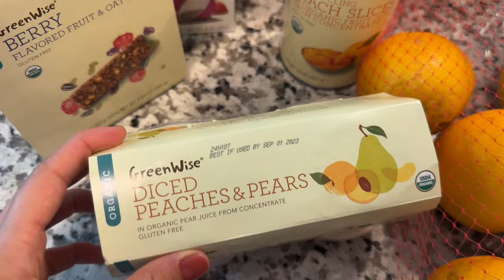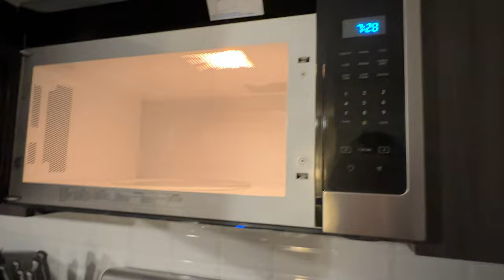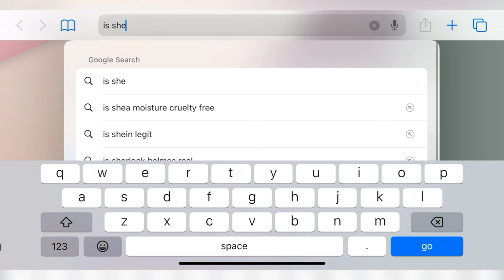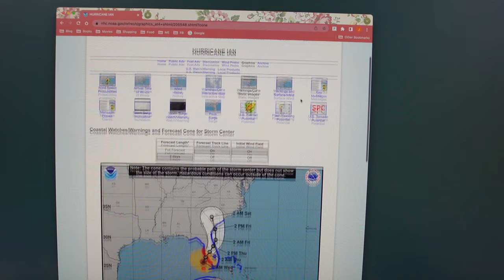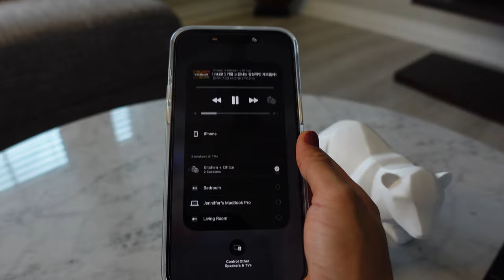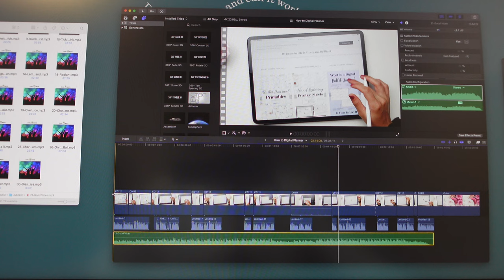Hurricane Ian Florida 2022 - My Experience and Preparation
A quick video showing my family in South America how we prepare for a Hurricane in Florida. Closed captions in English and Spanish are available, turn them on by clicking CC.